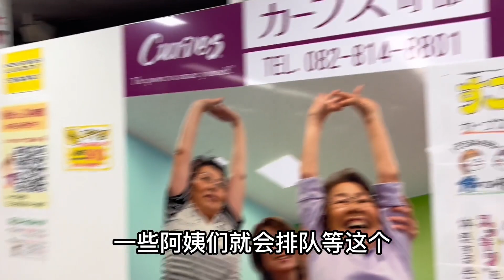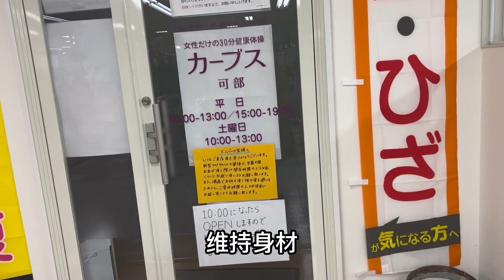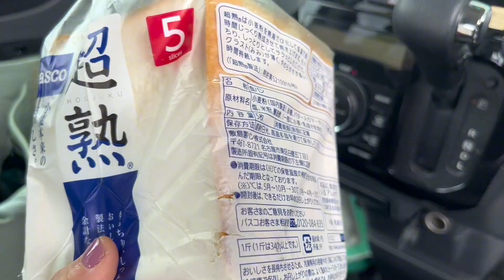日本老人很少有带孙子孙女的，他们的观念是孩子最好给父母去带！为什么是这种观念呢！【打工夫妻在日本】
日本老人很少有带孙子孙女的，他们的观念是孩子最好给父母去带！为什么是这种观念呢！